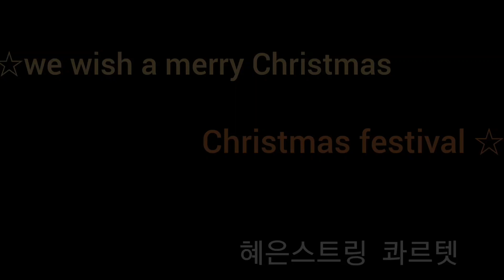Christmas festival 크리스마스 페스티벌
첫번째곡
We wish a merry christmas
두번째곡
Christmas festival

1. 기쁘다 구주 오셨네 Joy to the World, 찬송가 115장
2. 아름답게 장식하세 Deck the Halls
3. 갓 레스트 유 메리 젠틀맨 God Rest Ye Merry, Gentlemen
4. 마리아는 아기를 Good King Wenceslas, 찬송가 129장
5. 천사 찬송하기를 Hark! The Herald Angels Sing, 찬송가 126장
6. 고요한 밤 거룩한 밤 Silent Night, 찬송가 109장
7. 징글벨 Jingle Bells
8. 참 반가운 신도여 O Come, All Ye Faithful, 찬송가 122장

홍보채널을 이용하여 문의주세요